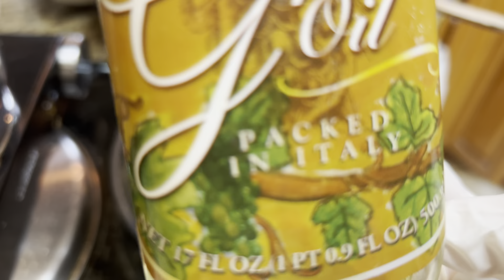Com ga gừng nghệ ớt mini mam Món ăn đơn giản và bo duong 😄👍👩🏻❤️